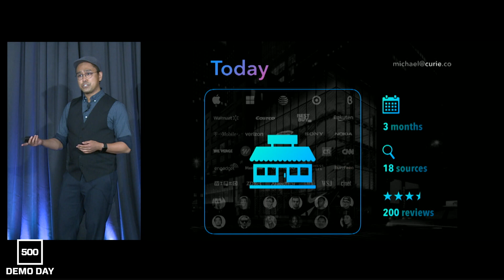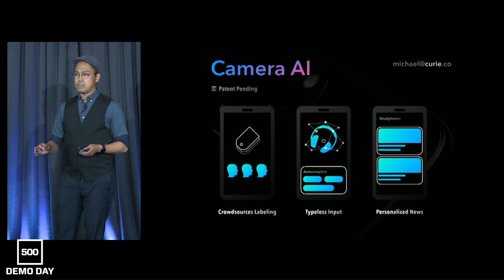[500 STARTUPS DEMO DAY 2019] BATCH 25, Curie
Curie Co-Founder and CEO Michael Agustin pitches at 500 Startups' Batch 25 Demo Day in San Francisco, CA.

Curie is an AI behind the camera. Retail has gotten more complex. Curie allows shoppers to discover the best reviews & product news at the point of a camera. Founded by AI veterans from Apple, Capital One, & GameSalad, Curie blends product savvy and Fintech-grade computer vision to instantly educate & condense the information at a glance.